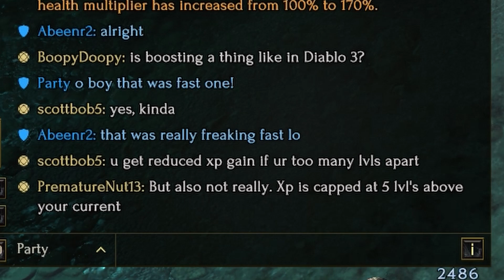Last Epoch, The push for 600 Curruption. With AbeenR2.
Follow me with more gaming out in The Bear's Diverting Den in Facebook

I hope you enjoy this video, have a great day!  :)